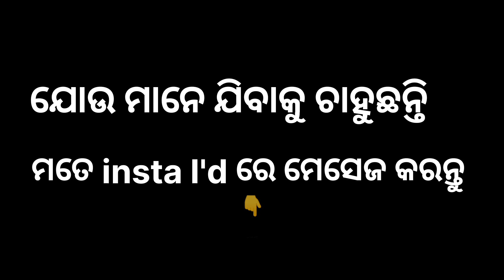ମୋର ଭୁଲ୍ ପାଇଁ ହୋଟେଲ୍ ନେବାକୁ ପଡ଼ିଲା 😥 odia ms vlog video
my insta I'd -odia ms 904

ଯୋଉ ମାନେ ଯିବାକୁ ଚାହୁଛନ୍ତି ମତେ insta I'd re massage କରନ୍ତୁ 🙏🙏